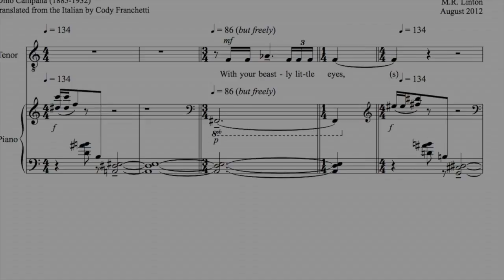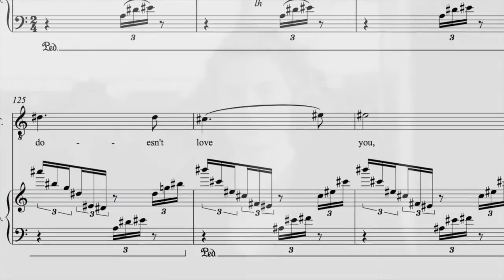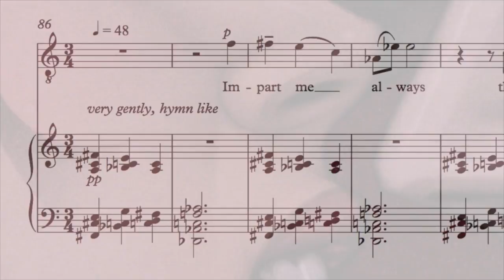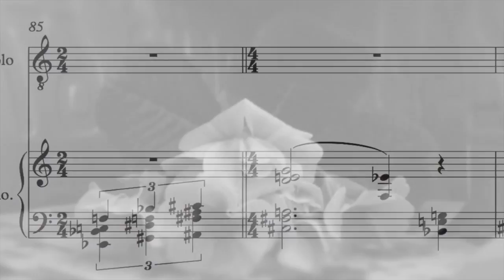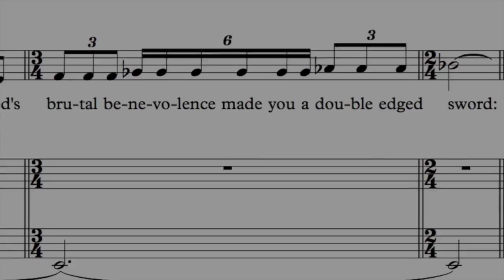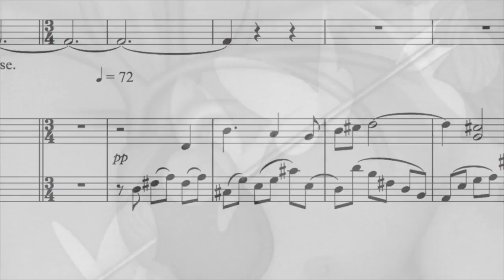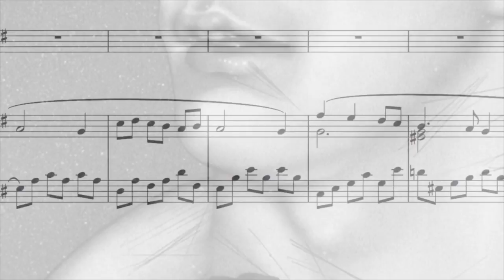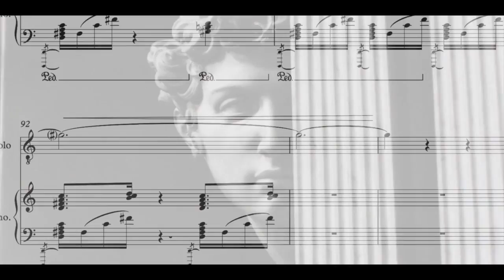Seven Franchetti Songs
poems & translations by Cody Franchetti

tenor~ H. Stephen Smith
piano ~ David See

premiered at Carnegie Hall's Weill Recital Hall in March 2014

No.1 ~ To a Stark Eyed Slut
No. 2 ~ To Lola
No. 3 ~ Dreadful Spring
No. 4 ~ Zeus, Who Charged Men to Understand
No. 5 ~ Time-Ineffable Grace
No. 6 ~ To Henry
No. 7 ~ Invocation